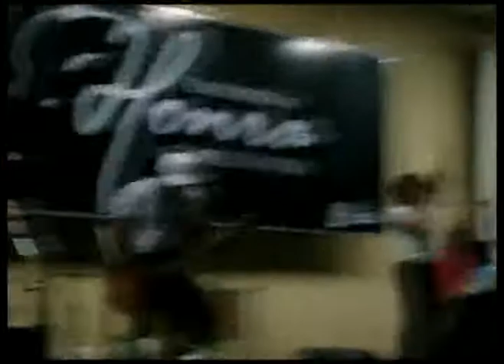ENCONTRO DE HONRA PARTE 01 PAZ EM CRISTO.